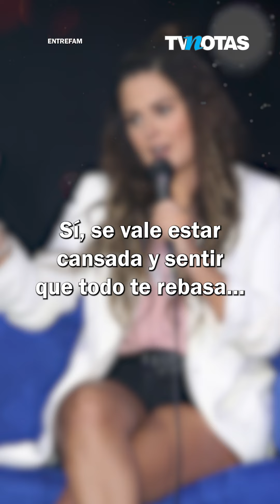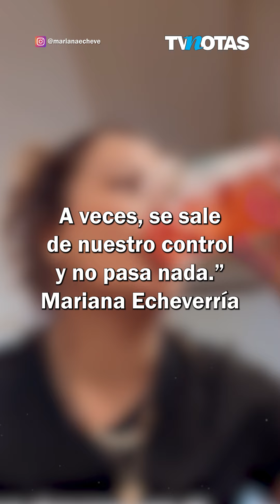Mariana Echeverría se siente rebasada por la vida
Mariana Echeverría alarmó a sus seguidores con un sorpresivo y desgarrador mensaje que compartió en redes, en el que, además reveló que está distanciada con su esposo, Óscar Jiménez.